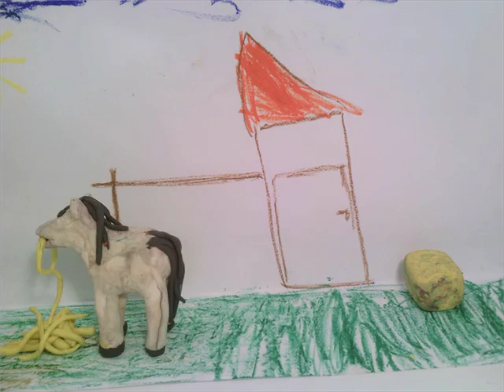230312 Boomerang hat Hunger Emily